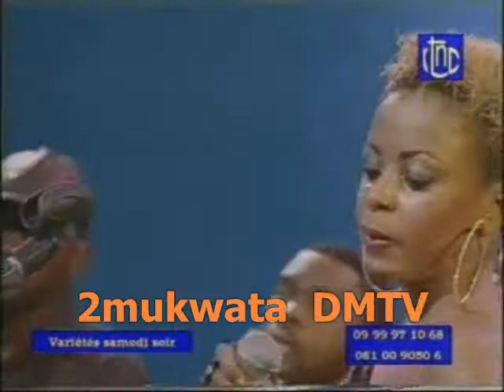LAURETTE LA PERLE CHANTE SANS RETOUR EN LIVE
Laurette La perle vient d'entrer dans l'histoire en étant invitée de l'emission VSS varieté Samedi soir de la RTNC qui se deroule au Studio Maman Angebi de la dite Chaine. L'émission animée par le chroniqueur Dieudonné Yangumba a donnée l'occasion à laurette la perle de toucher un public plus large grâce notamment à la diffusion de la Rtnc sur le net. Nous avons choisis la chanson Sans Retour pour illustrer cette production.